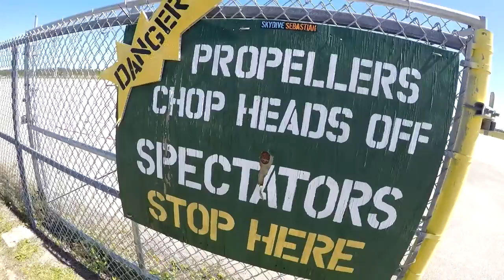Skydive Sebastian - Amanda's Skydive